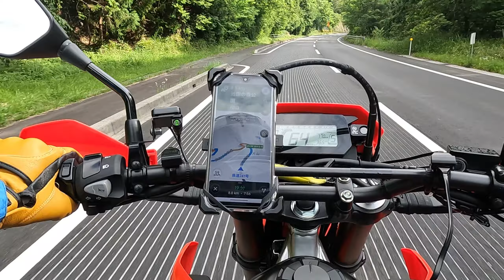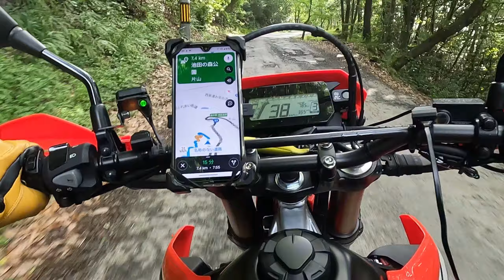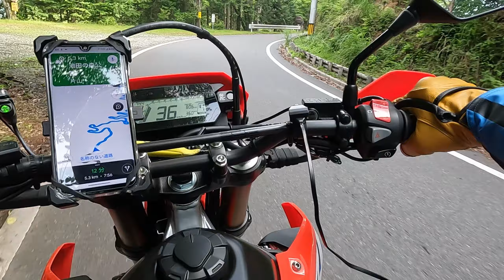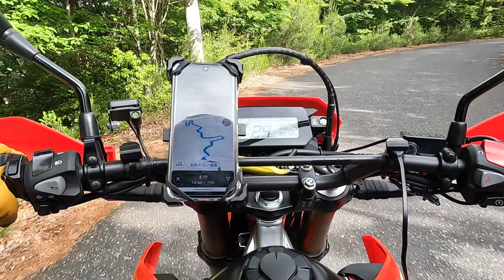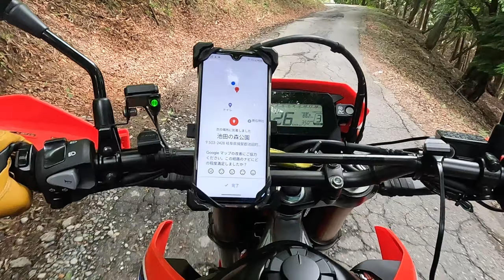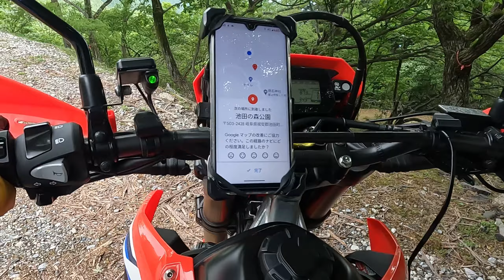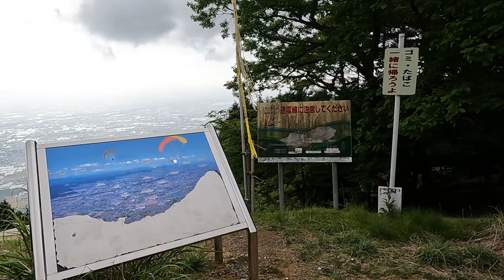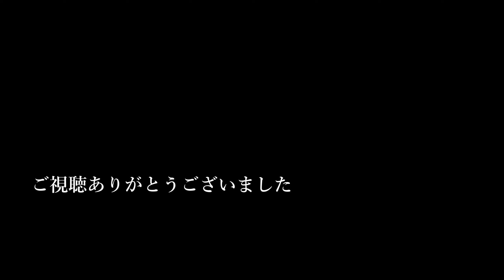バイクで行ける展望良さげなところ 【CRF250L(s)】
GoogleMAPで展望が良さげな場所を探して行ってきた
岐阜県揖斐郡 池田の森公園
今回はネックマウントを使って撮ってみたが・・・
カメラの角度等、今後は改善が必要だ

00:00　はじまり
00:56　キャンプ場を見て思い出す
06:41　FORZA納期はまだ未定
07:58　２台持ちについて
13:40　展望地到着

エンディング曲：次回もお楽しみに　by のる
カメラ：GOPRO HERO10
レコーダー：ZOOM F2－BT　TASCAM DR－07X
地図はGoogleマップを使用しています